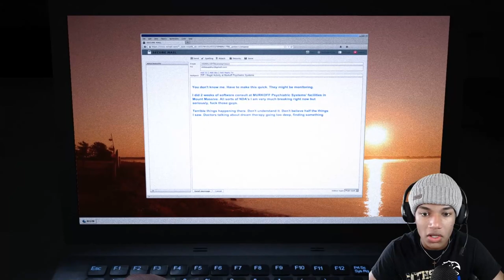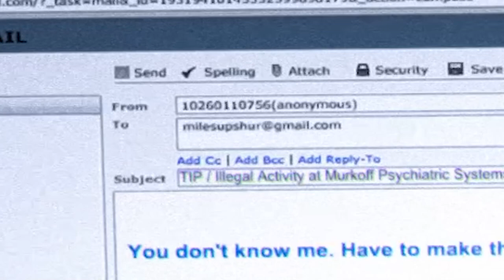He Puts Human Body Parts in the MICROWAVE. | Outlast: Whistleblower #1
In today's video, I bring you guys Outlast Whistleblower! I only recorded for about 30 minutes and its already crazy! Enjoy!

▶Shoutout to Raggs for the awesome intro/outro music!

🔴I go live on my channel every Friday night around 10-10:30 PM! Make sure to be there!